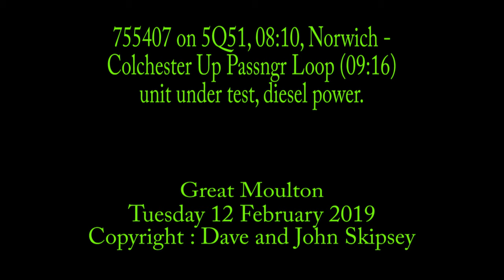755407 on 5Q51, 08:10, Norwich - Colchester Up Passngr Loop (09:16) - unit under test, diesel power.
755407 on 5Q51, 08:10, Norwich - Colchester Up Passngr Loop (09:16) - unit under test, diesel power.